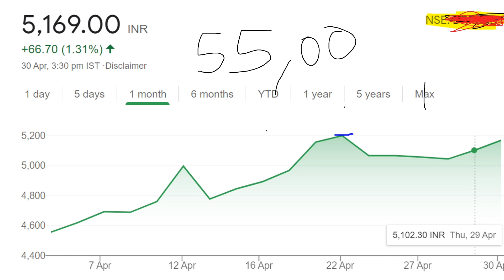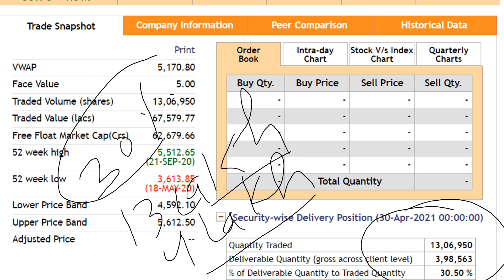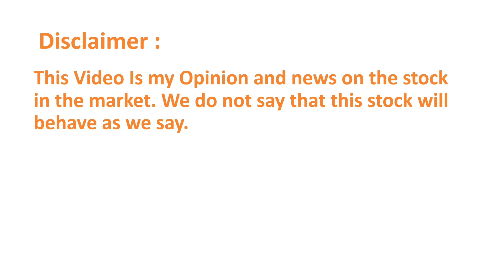Shareholder का पैसा होगा Double | Stocks to buy on 3 May | Shares to buy for May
Dr reddy share latest news, Dr reddy share target price 3 may
ICICI bank Share latest news, ICICI bank share target price 3 May, Icici Bank share price target
Dalamia Bharat Q4 result, Dalamia bharat share latest news, dalamia bharat share target price 3 may, Dalamaia bharat share price target
Reliance Share latest news, Reliance share target price 3 May, Reliance share price target
Axis bank Share latest news, Axis bank share target price 3 May, Axis Bank share price target
Bajaj FinanceQ4 result, Maruti Q4 reuslt, Bajaj Finance Share latest news, Maruti share latest news, ABB share latest news,
Ultratech Cement Share latest news, Ultratech Cement share target price 3 May, Ultratech Cement share price target
JSPL Share latest news, JSPL share target price 3 May, JSPL share price target
Tata Steel Share Latest news, SAIL share Latest news,
Tata motors share latest news, Bharti Airtel Share latest news, INFOSYS SHARE LATEST NEWS, BPCL share latest news, PSU Share latest news, Tata motors target price 3 May Tata motors stoploss and target 3 May, Tata motors buying levels,
 ITC share target price 3 May, ITC stock latest news, HCL share latest news
M
M&M share latest news, MArico share latest news, L&T share latest news
ICICI bank share latest news, ICICI bank share stoploss and target 3 May, ICICI share buying levels, SBI share latest news,
Tata Consumer share latest news, Tata Consumer share stoploss and target 3 May, Tata Consumer share buying levels 28 April
BPCL share latest news, BPCL share stoploss and target 3 May, BPCL share buying levels  28 April
yes bank share latest news, Future reliance deal, Reliance share  latest news , Marico share latest news, Cadila share latest news, DLF share latest news, Rbl bank share latest news,
Waterbase share latest news, Biocon share latest news, Mindtree share latest news, mrs bector share latest news
Marksans Pharma share latest news, Best pharma share to buy 3 May
Best pharma stock to buy 3 May

BEST SMALL CAP STOCKS TO BUY IN 2021 | MUTLIBAGGER STOCKS 2021 | CAPLIN POINT LABORATORIES SHARE